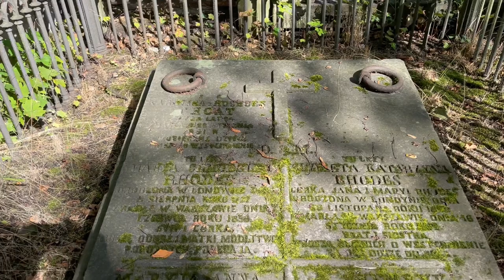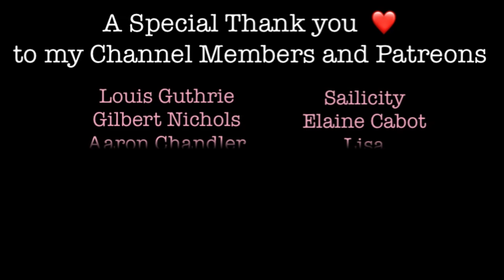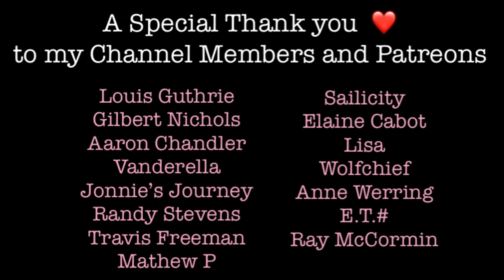Why Poland??? and Powazki Cemetery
Why Poland you might ask.  Poland has been the biggest surprise of everywhere I’ve been. Honestly I had no idea. This video is the first in a 3 or 4 part series.  I hope you enjoy it as much as I did.

Powazki Cemetery
The oldest and best known Catholic cemetery in Warsaw, founded in November of 1790. Since it’s establishment a million people have been buried there, including many well known distinguished Poles. The exact number is hard to define because the cemetery’s books were destroyed in World War II

All of the cemetery grounds are deemed a National Monument.

It was designed by Dominik Merlini, the royal architect to King Stanislaw August Poniatowski.  The remains of the kings family is buried in the catacombs here

You will come across the graves of many eminent writers, scholars, artists, politicians, entrepreneurs and social activists.
The first to be buried there was writer and Nobel Prize winner Wladyslaw Reymont.

It covers an area of 44 hectares, which makes it bigger than Vatican City.
44 hectares is the equivalent of over 108 acres.

It’s best to visit the cemetery on All Souls Day, which is November 1st. Poles come to the graves of their relatives and the cemetery is lit up by thousands of candles.

Thank you all for being In the journey with me❤️